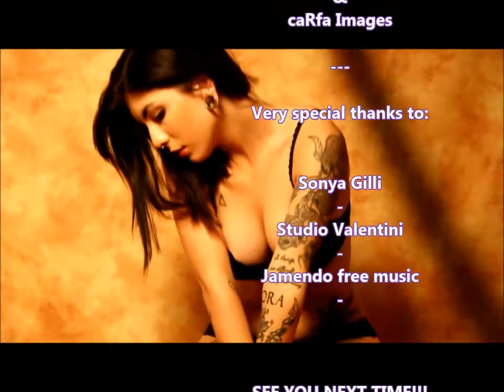Sonya: the Angel inside CAOS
Backstage video dello shooting fotografico realizzato alla splendida e "angelicamente feroce" modella Sonya Gilli presso lo studio fotografico Valentini, a Idice di San Lazzaro (BO).
Uno shooting al cardiopalma!